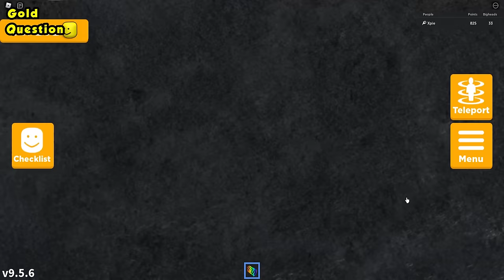How to get ALL 231 BADGES + BIG HEADS in FIND THE BIG HEADS || Roblox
Hey Guys! In this video, I showcase how to find every badge + skin/marker in Find the Big Heads on Roblox!

Timestamps:
0:00 Classic Bighead + Dust Bighead  + Flat Bighead  + Apple Bighead
0:13 Upside Down Bighead  + Missing Bighead
0:27 DIY Bighead + Maleware Bighead + Bugdroid Bighead + Epic Bighead
0:48 Toxic Bighead + Brick Bighead + Cranberry Bighead
1:04 Cube Bighead + Gumdrop Bighead + Bighead
1:22 Astronaut Bighead + Cloud Bighead + Angel Bighead + Note Bighead
2:07 Angry Bighead + Christmas Tree Bighead + Cookie Bighead
2:27 Ginger Bighead + Santa Bighead
2:45 Sleeping Bighead
3:01 Ice Cream Bighead + Punched Bighead + Fast Bighead + Red Bighead
3:34 Miner Bighead + Fire Bighead
3:51 Gold Bighead + Question Bighead
4:12 Spider Bighead + Ghost Bighead + Witch Bighead + Black Cat Bighead
4:46 Monster Bighead
5:19 Bunny Bighead + Banana Bighead
5:35 Ilussion Bighead + Teamwork Bighead
5:48 Teddy Bighead + Pillow Bighead
6:10 Nyan Cat Bighead
6:31 Fruit Bighead + Portal Bighead
6:49 White Bighead + Tiny Bighead + Squid Bighead
7:07 Sand Bighead + Blue Bighead + Boat Bighead
7:24 Shark Bighead + Axolotl Bighead + Coral Bighead
8:12 Leaf Bighead + Grass Bighead + Rainbow Bighead
8:37 Chocolate Bighead + Candy Cane Bighead + Lollipop Bighead
8:59 Mummy Bighead + Cactus Bighead + Kirby Bighead
9:25 Zombie Bighead + Bandit Bighead
9:44 Bee Bighead + King Bighead + Balloon Bighead
10:10 Dirt Bighead + Queen Bighead
10:37 Fossil Bighead + Caveman Bighead + Crystal Bighead
11:01 Tumbleweed Bighead + Trapped Bighead
11:35 Unknown Bighead + Present Bighead + Snowman Bighead + Reindeer Bighead
12:07 Slender Bighead
12:15 Phoenix Bighead + Frozen Bighead
13:15 Penguin Bighead + Ornament Bighead + Sleigh Bighead
14:06 Santa Hat Bighead + Elf Bighead + Snowflake Bighead + Hot Cocoa Bighead
14:47 Despacito Bighead + Gamer Bighead
15:02 Small Bighead + Playground Bighead + Green Bighead
15:19 Dog Bighead + Theif Bighead
15:33 Winning Smile Bighead
15:44 Delivery Bighead + Nervous Bighead + Nurse Bighead + Sad Bighead
16:05 Plant Bighead + Sick Bighead + Surgeon Bighead + Sonic Bighead
16:32 Drip Bighead + Grey Bighead
16:46 Mirror Bighead
16:57 Doctor Bighead
17:12 TV Bighead
17:19 Orange Bighead + MUGEN Bighead
17:36 Lamp Bighead
17:45 Realistic Bighead + Glowing Bighead + Rat Bighead
18:12 Soda Machine Bighead + Fish Bighead + Clerk Bighead + Hangry Bighead
18:30 Chef Bighead + Stove Oven Bighead
18:44 Rapper Bighead + Tired Bighead + Book Bighead
19:03 Giga Bighead
19:37 Shiny Book Bighead
20:33 Rich Bighead + Coin Bighead + Mr.BIghead + Money Bighead + Gold Bar Bighead + Dominus Bighead + Security Camera Bighead
21:26 TIMMEH Bighead
21:43 Shadow Bighead
21:48 Snow Bighead
22:02 Sus Bighead
22:15 Secret Bighead
22:34 Sphere Bighead
22:52 Rock Bighead
22:59 Search Bighead
23:08 Pipe Bighead
23:21 Purple Bighead
23:30 Pumpkin  Bighead
23:43 Hidden Bighead
24:45 Muffin Bighead + Campfire Bighead
24:56 Coffee Bighead + Marker Bighead + Cap Bighead + Employee Bighead
25:23 Microwave Bighead + Pixelated Bighead + Server Bighead + 2D Bighead
26:08 Black & White Bighead
26:37 Evil Bighead + Super Bighead + Baseplate Bighead
27:01 Jar Bighead + Security Bighead + Troll Bighead + Pog Bighead + Disguised Bighead
28:08 Toy Dinosaur Bighead + Falling Bighead
28:45 Brown Bighead
28:57 Newspaper Bighead + Toilet Bighead
29:14 Sun Bighead + Moon Bighead + Galaxy Bighead + Black Bighead + Scared Bighead
29:56 Binary Bighead
30:40 Chair Bighead
30:50 Worker Bighead + Duck Bighead + Crate Bighead + Microscopic Bighead
31:27 Inverted Bighead + Glitched Bighead
31:44 Bacon Bighead + Baby Bighead + Dhar Bighead + Guest Bighead
32:24 2M Visits Bighead + Fridge Bighead
32:32 Pineapple Bighead + Guard Bighead
33:29 MLG Bighead + DJ Bighead + Radio Bighead + Cartoony Rainbow Bighead
34:04 Celebrity Bighead
34:20 Cardboard Box Bighead + Vent Bighead
34:38 Yellow Bighead + Giant Bighead + Trash Can Bighead + Wall Bighead
35:44 Wood Bighead
35:51 Tree Bighead
36:00 Chat Bighead
36:20 Farmer Bighead + Cow Bighead + Shovel Bighead + Chicken Bighead
36:58 Barrel Bighead + Body Bighead
37:33 Drawing Bighead
37:42 Static Bighead
38:00 Burrito Bighead
38:06 Stitchface Bighead
38:30 Animatronic Bighead
38:53 Groundhog Bighead
39:11 Sacred Bighead
39:52 Baseball Bat Bighead
41:38 Anime Bighead